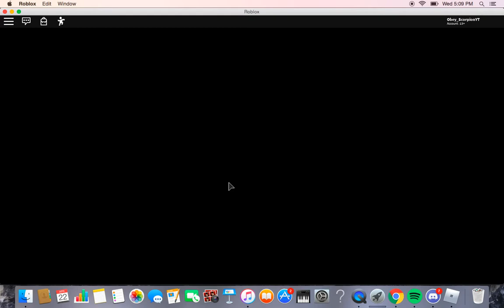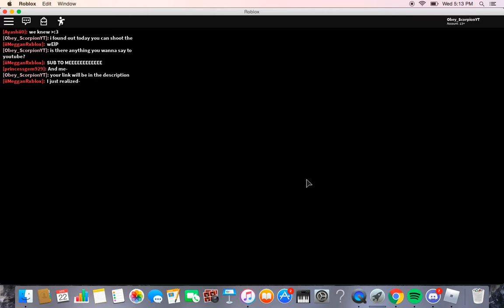another day against piggy with Lavender Wonders and sxmply lxah: Piggy #2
let me know if i should every chapter in order that would be fun